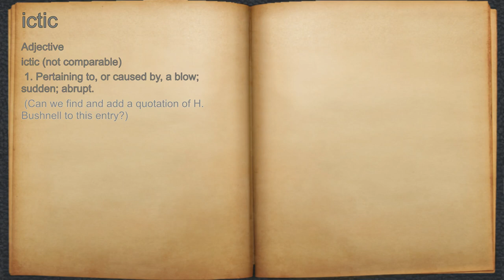What does ictic mean?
A spoken definition of ictic.

Intro Sound:
Typewriter - Tamskp